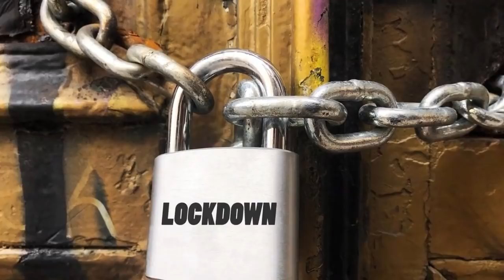WAR 2 | 30 Interesting Facts | Hrithik Roshan | Junior NTR | Ayan Mukerji | SPY Universe | YRF Films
Timestamp-
Concept Trailer-0:00-0:30

Khalid (Tiger Shroff) has fought his way up the ranks of the Indian armed forces. His greatest challenge and battle has been to fight against the sins of his father, once a decorated soldier working with Kabir who had turned a traitor. His ambition has been to join Kabir’s team to remove any stains on their family name. Kabir is not keen due to their past history, but Colonel Luthra requests him to, and gradually Kabir is also impressed by Khalid’s intense dedication and grit. Khalid becomes Kabir’s greatest soldier ever, flirting with death repeatedly in mission after mission as they go after the country’s enemies, including a mission against Rizwan Ilyasi that nearly kills Khalid.

But Khalid’s greatest mission, his toughest yet, is still to come. When his own mentor Kabir turns rogue and starts to go after top officials and scientists and officers in the Indian establishment, targeting and executing them viciously across the world.

A vicious cat and mouse game ensues as protégé goes after mentor in a war that spills across the globe. As the chase unravels both Kabir and Khalid begin to finally realize, what desperate stakes really drive them in this terrifying war.

🎬 Movie Credits:
Starring: Hrithik Roshan, Tiger Shroff, Vaani Kapoor
Director: Siddharth Anand
Producer: Aditya Chopra
Lyrics: Kumaar
Director of Photography: Benjamin Jasper
Background Music [Trailer]: John Stewart Eduri
Release Date: 2 October 2021 fan made